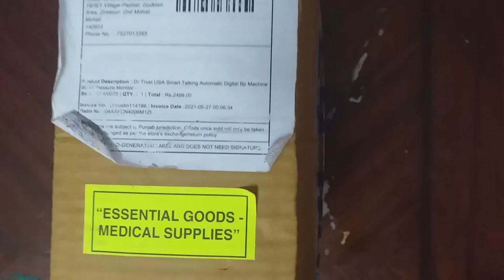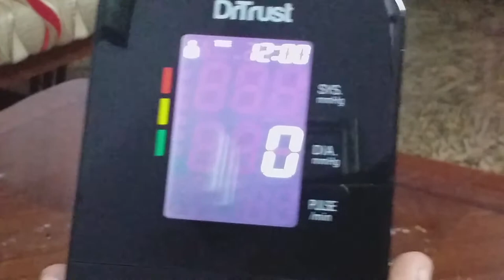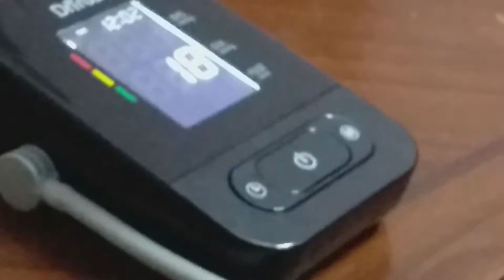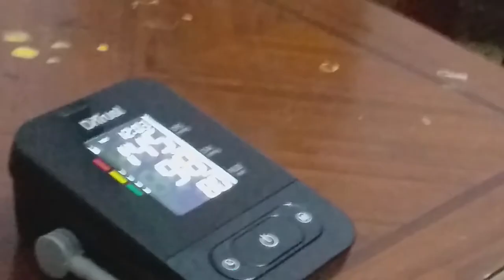Unboxing the Dr. Trust USA Smart Talking Automatic Digital Bp Machine Blood Pressure Monitor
This video is about unboxing the Dr. Trust USA Smart Talking Automatic Digital Bp Machine Blood Pressure Monitor